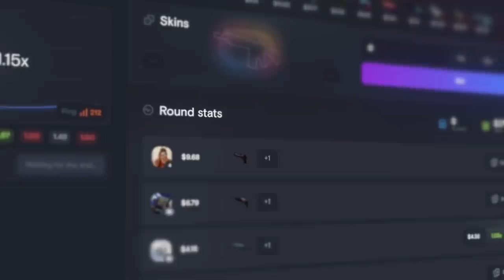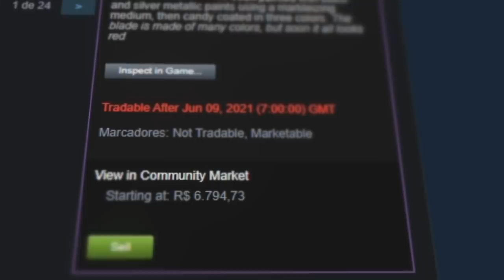A emocionante história de FlameZ... Saiu de ISRAEL e com 16 anos é a maior promessa do CS:GO mundial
Você já ouviu falar do jogador que é a nova sensação do momento, e possivelmente tome o lugar do M0nesy? Sim, hojes vamos falar do mais novo jogador da OG, FlameZ!